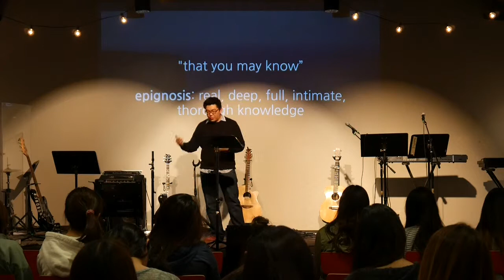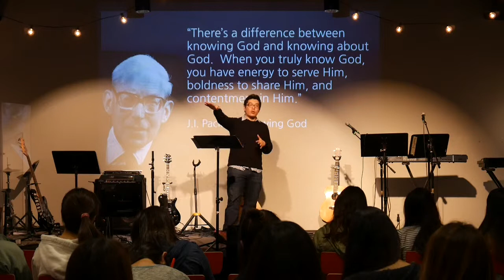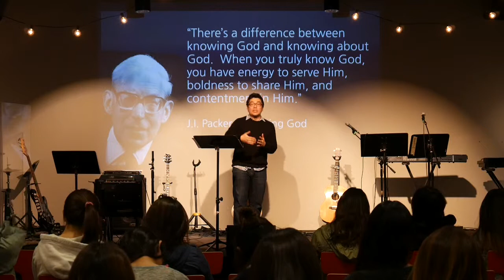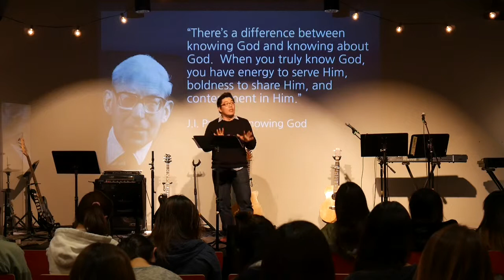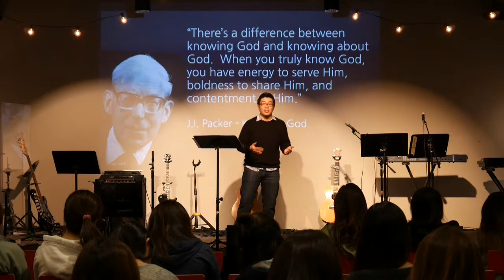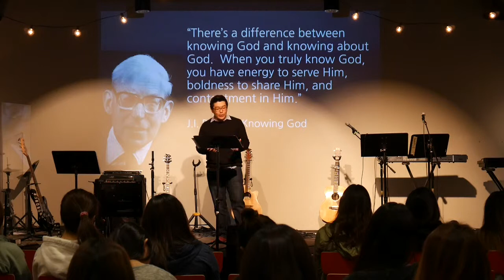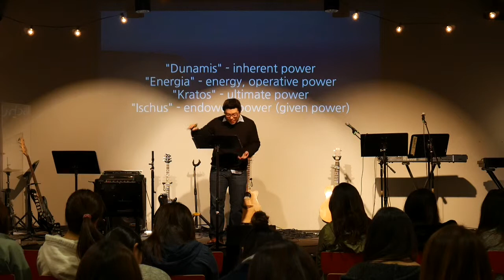01-31-16 Ephesians part 4